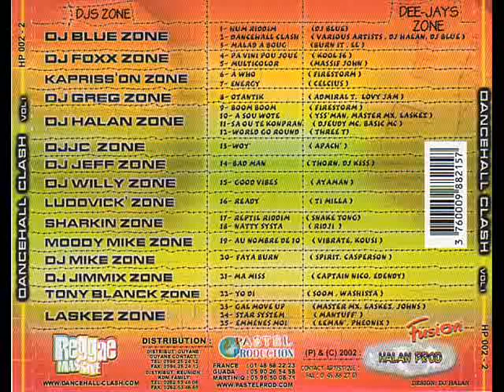Dancehall Clash - FIRESTORM - A Who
Dancehall Clash vol.1